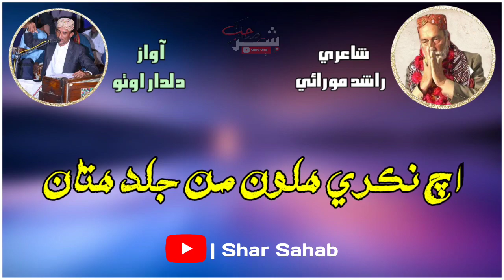Ach Nikri Haloon Man Jald Hetan | New Eid Album 2022 Sindhi Song With Lyrics | Dildar Otho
ـــــــــــــــــــــــــــــــــــــــــــــــــــــــــــــــــــــــــــــــــــــــــــــــــــــــــــــــــــــــــــــــــــــــ

Tittle:     Ach Nikri Haloon Man Jald Hetan Ag Unkha Jo Ilzam Lagan
Singer:  Dildar Otho
Poet:     Rashid Morai
Edit By:  Shar Sahab

ـــــــــــــــــــــــــــــــــــــــــــــــــــــــــــــــــــــــــــــــــــــــــــــــــــــــــــــــــــــــــــــــــــــــ

اچ نڪري ھلون من جلد ھتان
 اڳ ان کان جو الزام لڳن
ھن شھر سموري جا ماڻھون
محبت جا قاتل ٿا ڏسجن

شاعري   راشد ممورائي
آواز        دلدار اوٺو

ـــــــــــــــــــــــــــــــــــــــــــــــــــــــــــــــــــــــــــــــــــــــــــــــــــــــــــــــــــــــــــــــــــــــ

Shar sahab
shar sahab
Sindhi inqlabi songs
haleem baghi sindhi poetry
haleem baghi songs
Haleem baghi
sindhi music
Sindhi eid song
Sindhi new album 2022 song